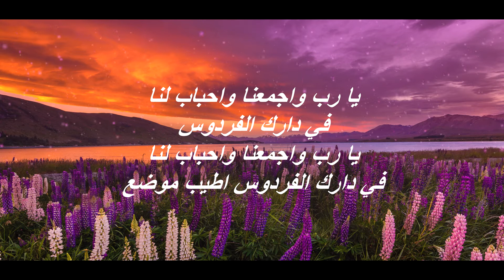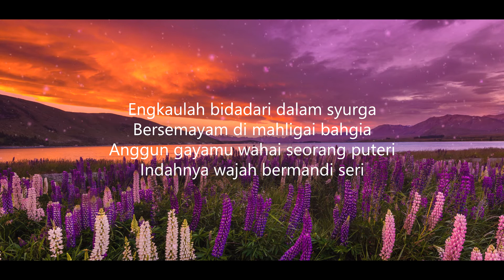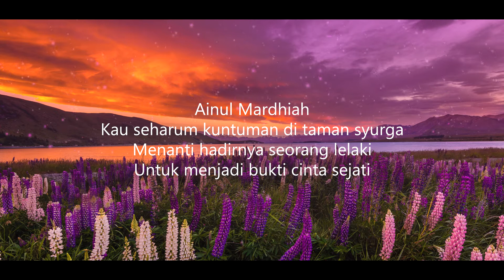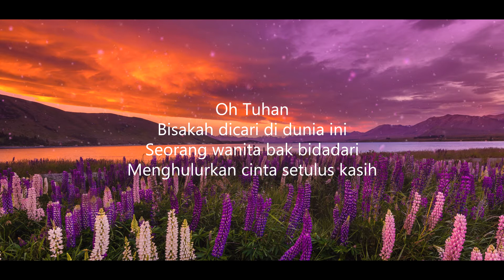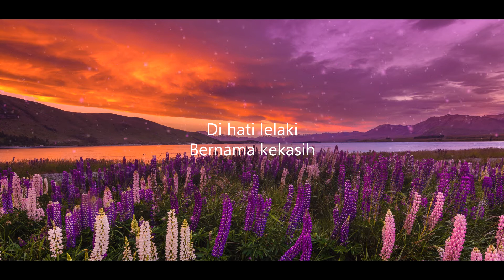UNIC - Ainul Mardhiah (versi GGV 2017) (Lirik Video) HD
Artist : UNIC

Lirik :

يا رب واجمعنا واحباب لنا
في دارك الفردوس
في دارك الفردوس اطيب موضع

Dirimu pembakar semangat perwira
Rela berkorban demi agama
Kau jadi taruhan berjuta pemuda
Yang bakal dinobat sebagai syuhada'
Itu lah janji Pencipta Yang Esa

Engkaulah bidadari dalam syurga
Bersemayam di mahligai bahgia
Anggun gayamu wahai seorang puteri
Indahnya wajah bermandi seri

Ainul Mardhiah
Kau seharum kuntuman di taman syurga
Menanti hadirnya seorang lelaki
Untuk menjadi bukti cinta sejati

*music*

Oh Tuhan
Bisakah dicari di dunia ini
Seorang wanita bak bidadari
Menghulurkan cinta setulus kasih

Di hati
Lelaki
Bernama kekasih